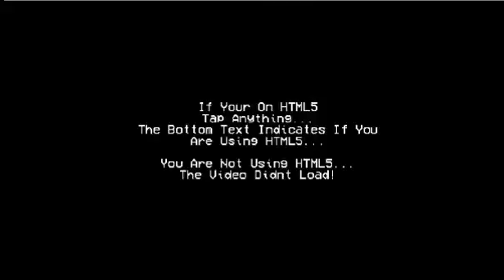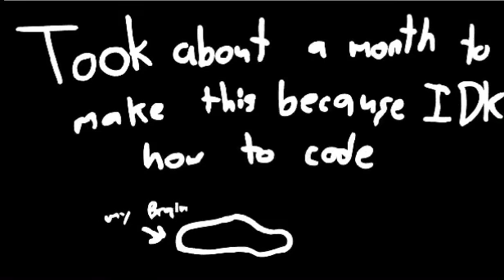Friday Night Funkin vs Nonsense Full Week Hard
Espero que les gusten amigos y amigas👌👌